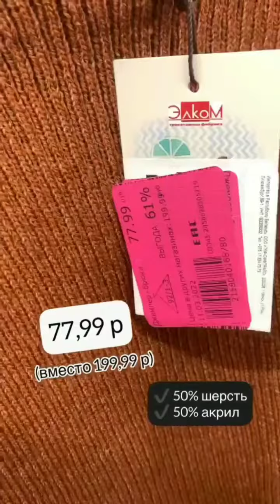Детская одежда в "Familia" от 17 руб.